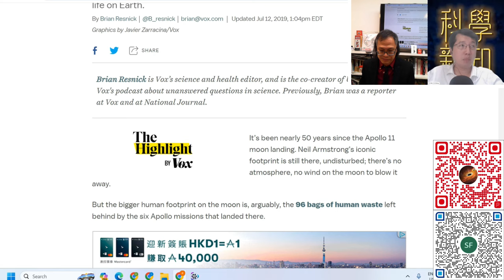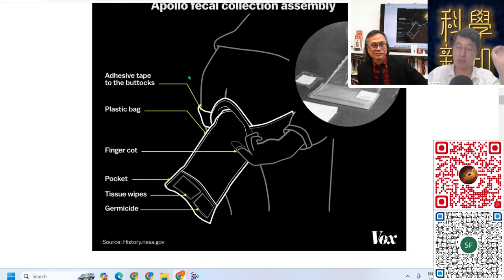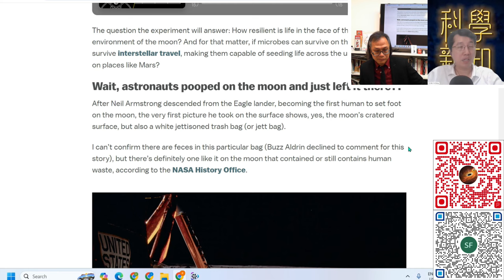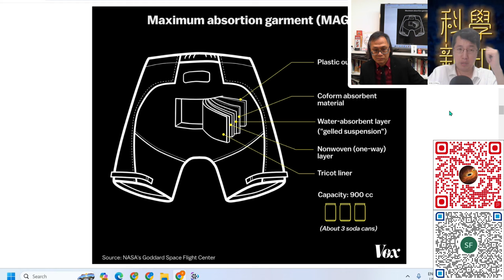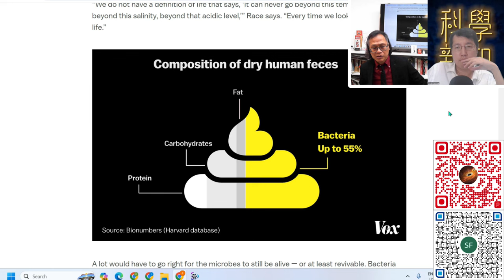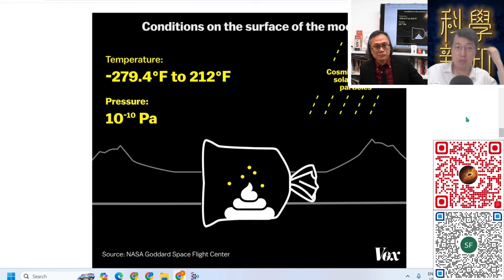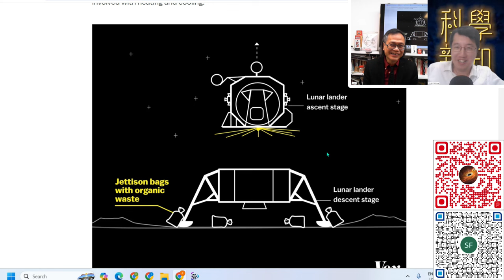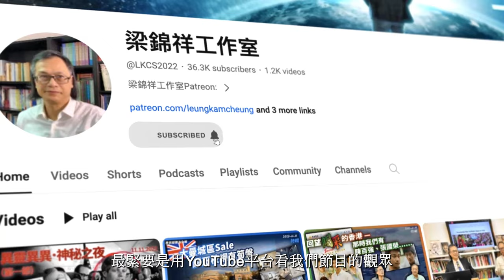科學新知 2024-01-25 科學回憶錄: 50多年前留在月亮上的太空人糞便，今日成為研究對象。| 主持：陳志宏博士 & 台長梁錦祥